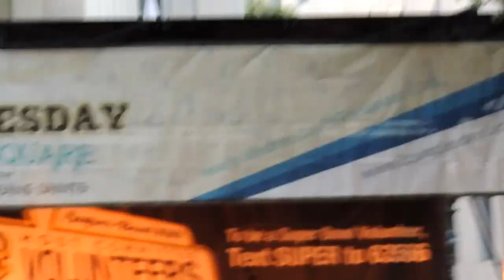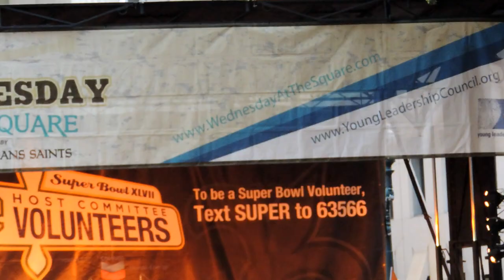Trombone Shorty @ New Orleans (Video) with Guest Big Sam